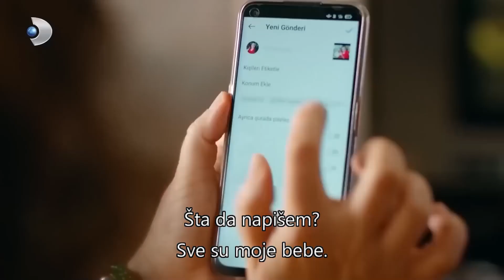Vrlo Velika Borba Uskoro Počinje | Recept Za Ljubav Epizoda 2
Vrlo Velika Borba Uskoro Počinje | IMAO JE NAJVEĆI ŠOK U ŽIVOTU

Fırat je kebab majstor iz Gaziantepa. Radi s tetom i prijateljima u njihovoj trgovini u skromnoj četvrti Istanbula. Fıratov topli i lijepi svijet uništen je kada ga njegova zaručnica napusti na dan vjenčanja. Kad se naljuti, Fırat, koji ništa ne vidi, gotovo poludi. Dok je ispitivala zašto joj je zaručnik to učinio, pojavljuje se ime; Taylan Günebakan poznat kao doktor Aşk. Dobro poznato lice s ekrana, neizostavna dnevna generacija, poznati life coach Taylan Günebakan sada je Fıratov zakleti neprijatelj.

Naz Soyluer, koja ima svoje principe, nepremostiva pravila i niz predrasuda, željezna je lady. Hoće li Fırat uspjeti probiti Nazine zidove i doći do nje? Dok se ljubitelj opasnosti poput Fırata približava Naz, Dr. Što će ljubav? Hoće li Naz, vrlo pametna žena, saznati tko je zapravo Fırat? Hoće li Fıratova igra biti otkrivena na samom početku?

igrači:
Kadir Doğulu, Serra Arıtürk, Cem Davran, Alper Saldıran,Yasemin Baştan, Ümmü Putgül, İdil Sivritepe, Atakan Yılmaz, Elif Melda Yılmaz, Mehmet Şeker, Deniz Gürkan, Gökhan Niğdeli, Selim Akgül, Asuman Sazlık, Onur Yakıcı, Batuhan Bayır